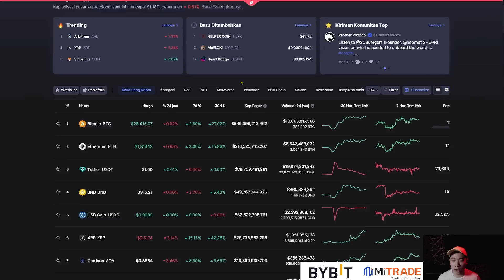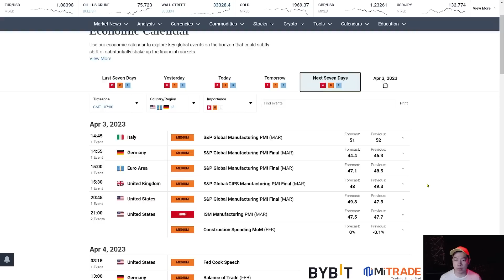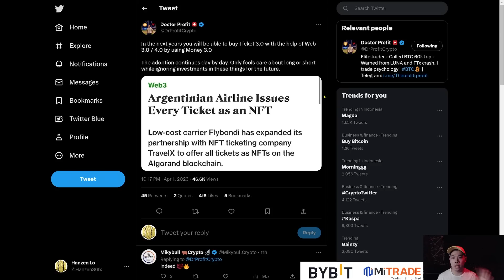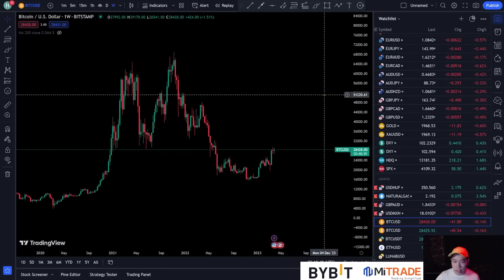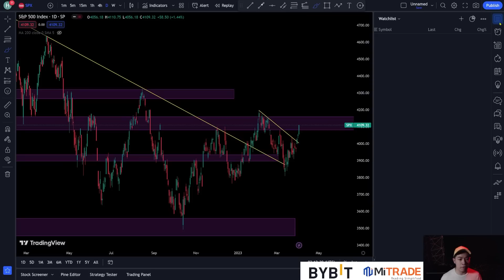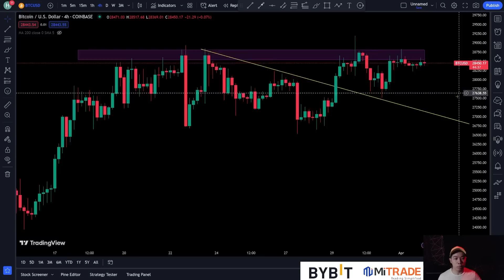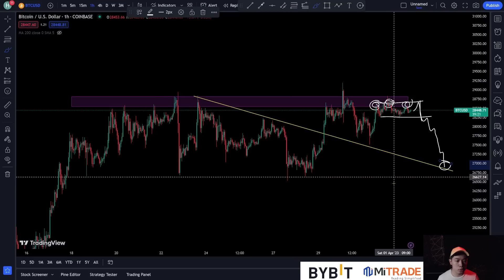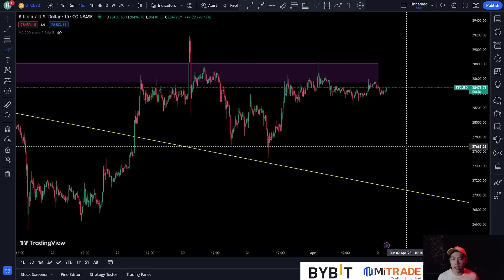BITCOIN MASIH TERTAHAN DI AREA MAJOR RESISTANCE DAN KEMBALI MENCOBA UNTUK BREAK ! BTC HARI INI !